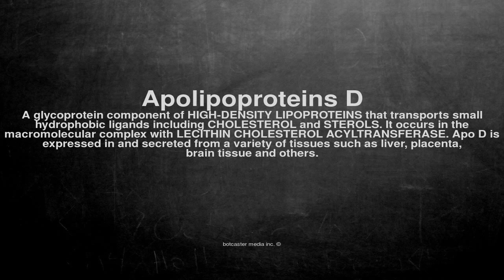Medical vocabulary: What does Apolipoproteins D mean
What does Apolipoproteins D mean in English?